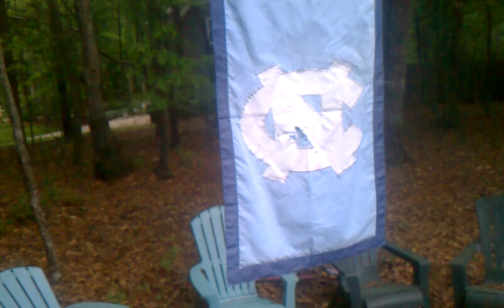Gecko shot with airsoft rifle